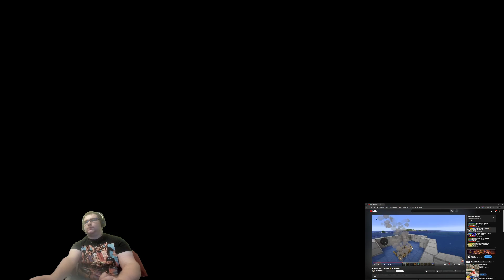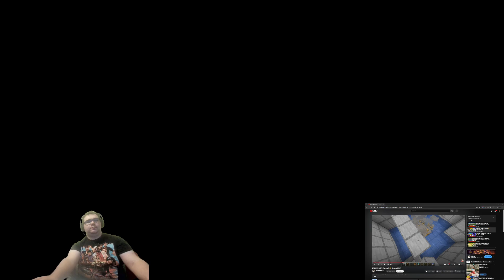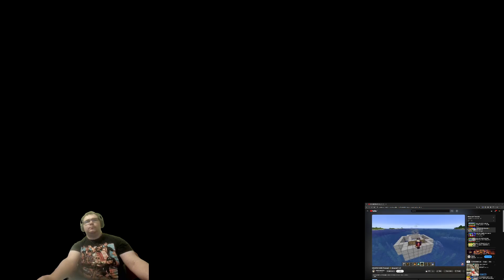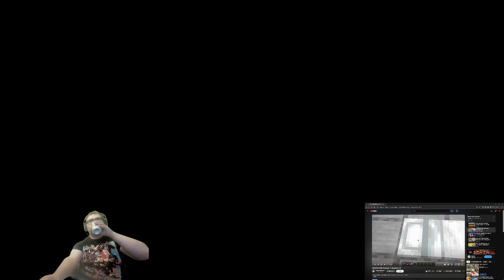Dorfbewohner chillt bei Leon zuhause (Minecraft Survival mit Leon Staffel 2 #46)